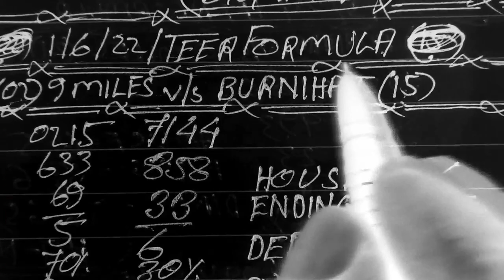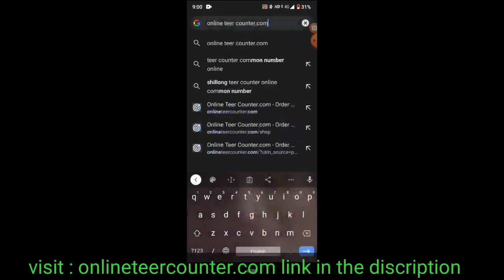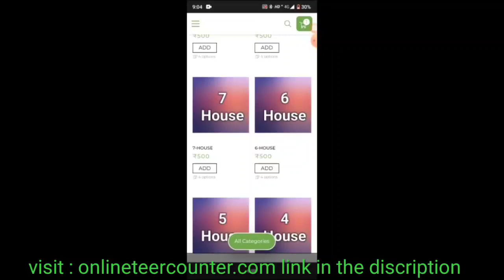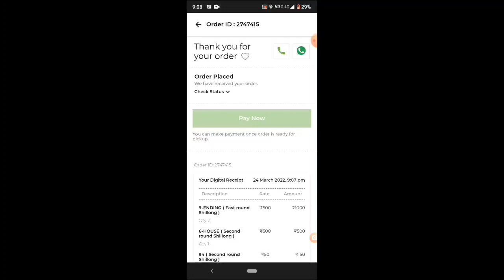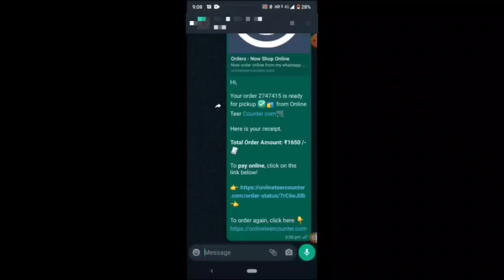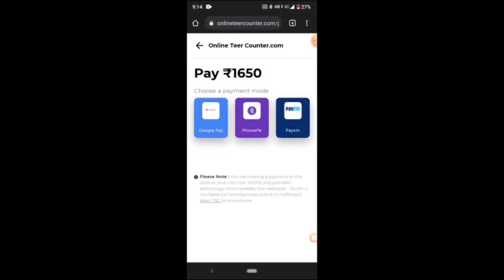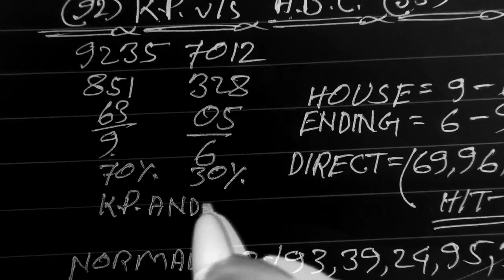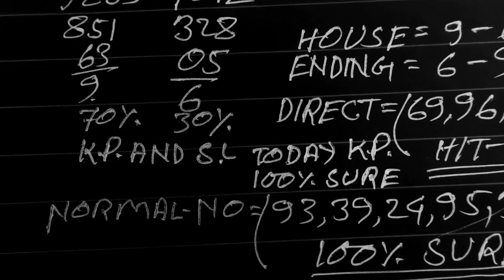Shillong Teer 2/6/22/| Khanapara Teer | Teer Target Khanapara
1)Teer se paysa keyse kamay?
2)How to make money online?
3)How to make money teer?
4)Tee kay hai?
5)What is khanapara Teer target number?
6) What is Teer?
7) 7) Shillong teer results
8) 8) khanapara teer results
9) 9) Shillong teer target
10) 10) khanapara teer target
11)